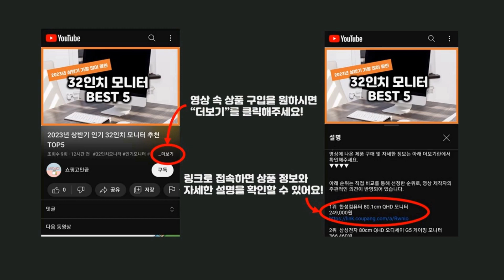2024년 가성비 다이슨청소기배터리 추천 TOP5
2024년 하반기 가성비 다이슨청소기배터리 추천 TOP5을 소개합니다.

♥5위   아스토 다이슨 청소기 V7 호환배터리 sv11 사용가능 4000mAh KC인증 배터리  [  31,800원  ]

♥4위   다이슨 V8 sv10 청소기 호환배터리 국내당일발송  [  30,890원  ]

♥3위   다이슨 V6 청소기 호환배터리 DC58 62 72/SV04 07 09 국내당일발송  [  29,320원  ]

♥2위   우스틴스 21.6V 4.0Ah 다이슨 V8 앱솔루트 V8 모터헤드 V8 플러피 V8 SV10 다이슨 청소기 호환배터리, DSV8-4000m...  [  32,050원  ]

♥1위   다이슨 V6 V8 DC58 DC62 DC74 SV03 SV04 SV07 SV09 SV10 청소기 호환용 배터리팩 교체용  [  73,170원  ]